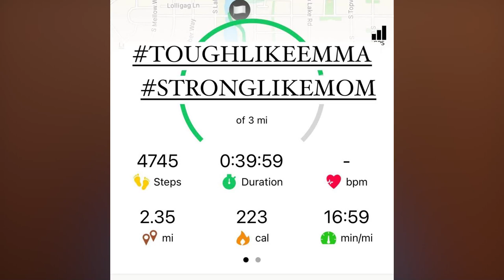Tough Like Emma - Strong Like Dee | Keto Chow Giving Back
Learn about Keto Chow Customer Service Travis' story and Keto Chow's fundraiser Tough Like Emma - Strong Like Dee.